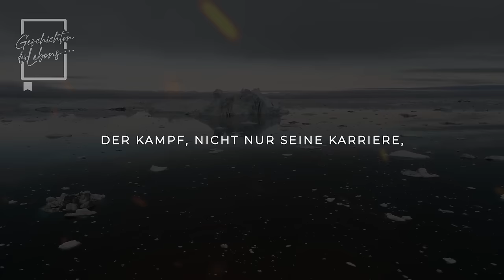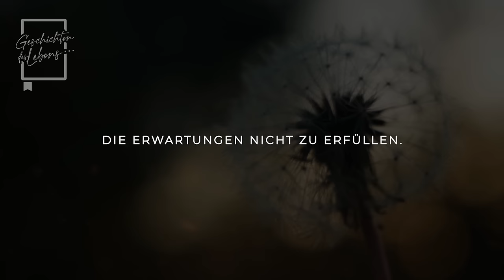Mann an seinem ersten Arbeitstag sieht ein Foto seiner Frau auf dem Schreibtisch seines Chefs...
In einer Welt, in der Karrieren mit Geheimnissen verflochten sind und Loyalitäten auf die Probe gestellt werden, ändert sich das Schicksal eines Mannes drastisch am ersten Arbeitstag.

Als er das Foto seiner Frau auf dem Schreibtisch des Chefs entdeckt, wird er in ein Labyrinth faszinierender Entdeckungen geworfen.

Was verbirgt sich hinter diesem Bild? Machen Sie sich bereit, Geheimnisse und unerwartete Enthüllungen zu entschlüsseln.